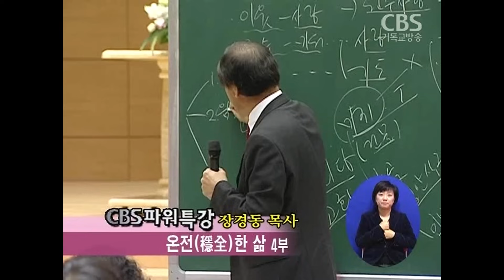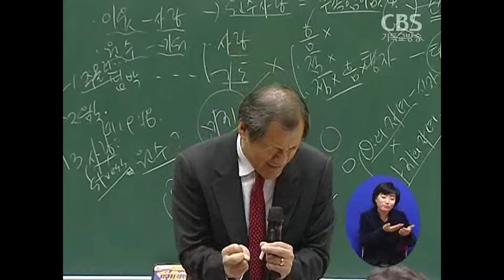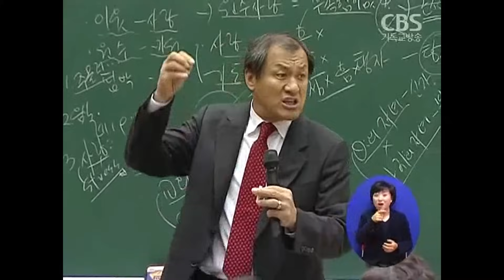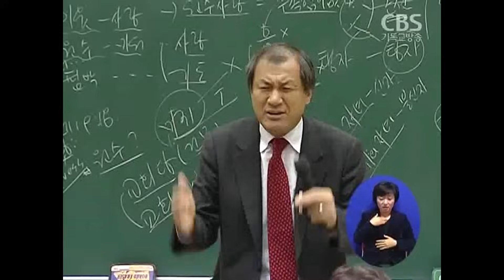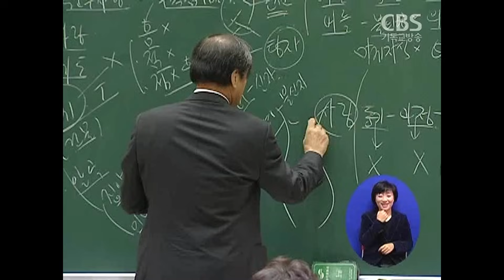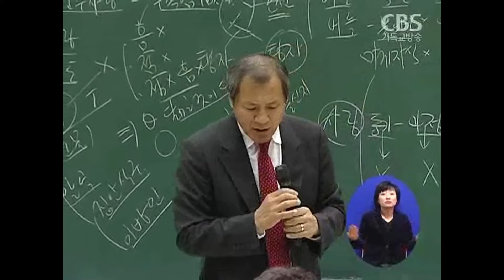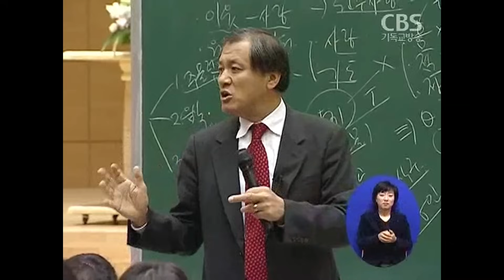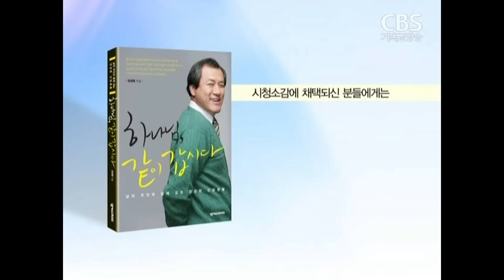장경동 목사의 파워특강 : 온전한 삶 4부